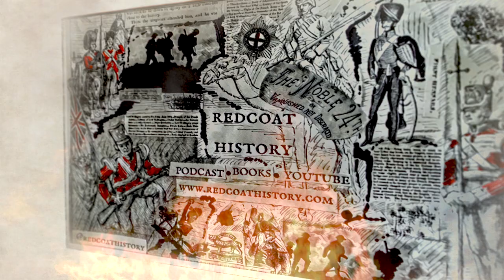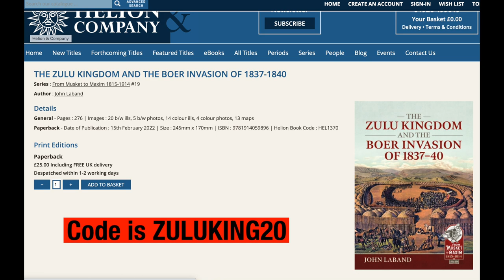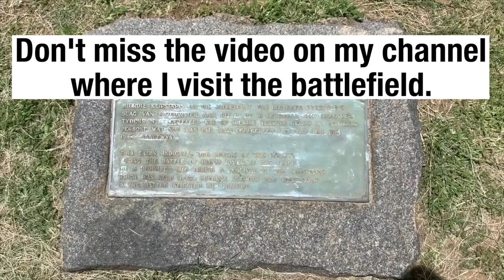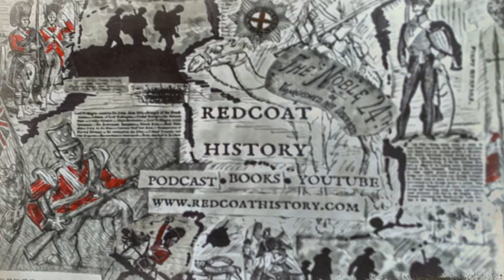Zulu vs Boer and the Battle of Blood River (w/ John Laband)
The great Historian John Laband joins me today to give us an overview of the conflict that raged between Zulu and Boer from 1837 to 1840. It is the subject of his recent book that can be purchased directly from helion.co.uk.

Most listeners will have heard of the Zulus and the Boers - two groups of people that Britain has gone to war with over the centuries.

But did you know that those nations also fought one another in a brutal fight for control of great swathes of South Africa that culminated in the famous battle of Blood river? A battle previously covered on this channel.

The conflict began when Boers began migrating from British rule in the Cape and moving north to settle new lands. It was a time known as the Great trek. But these Dutch speaking farmers and hunters in their wagons didn’t find empty space they found a land filled with proud indigenous people. Let's hear the full story.